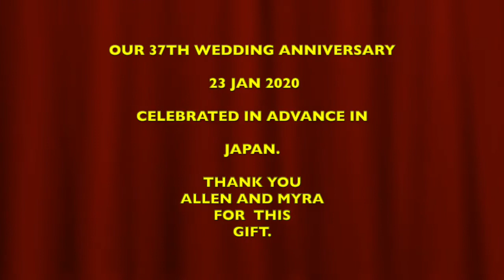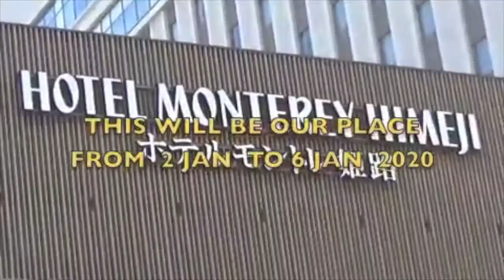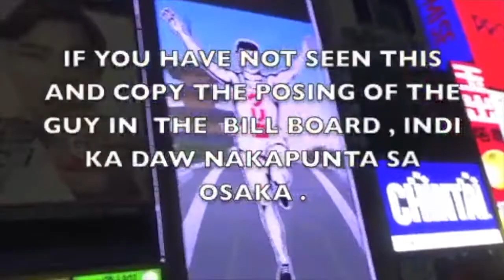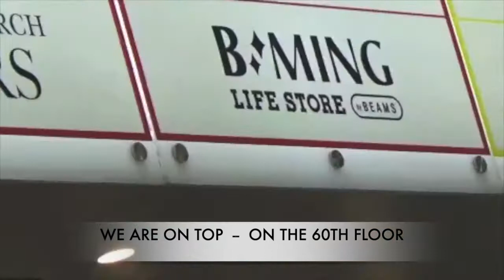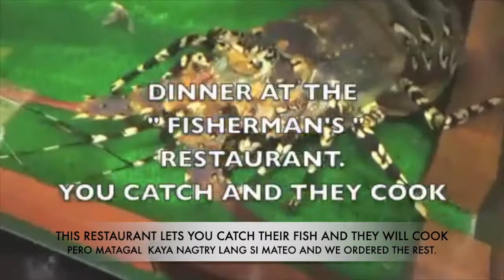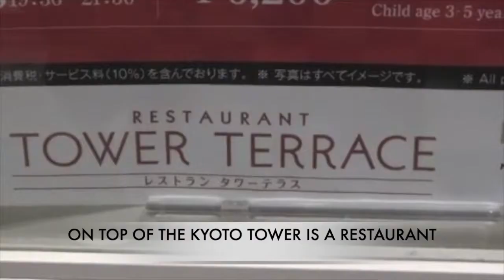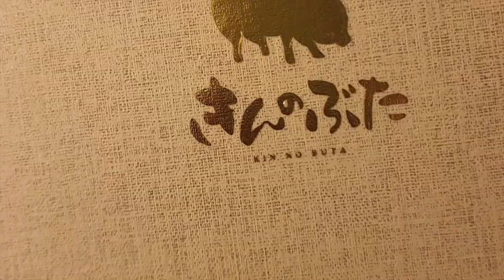OUR 37TH ANNIVERSARY SPENT IN ADVANCE IN JAPAN 23 JAN 2020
THANK YOU ALLEN and MYRA for the gift of hosting  our 37th wedding anniversary for nine (9)days in JAPAN last January 2020.  Although it was spent in advance not on the 23 of January , our day of the  anniversary  but the nine days was worth the trip. It was an unforgetable experience for the two of us. Thank you ! We look forward to our 38th anniversary this coming 23 January 2021.